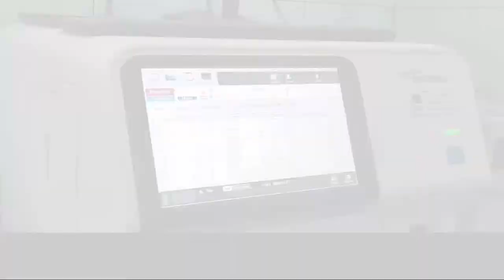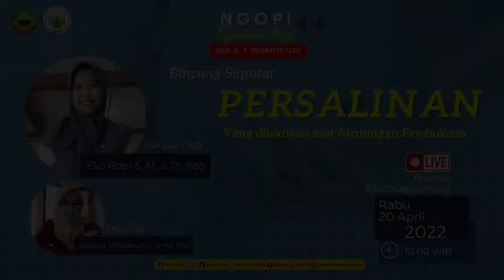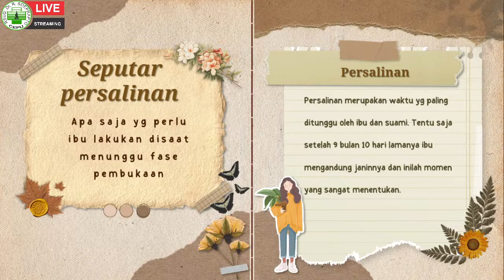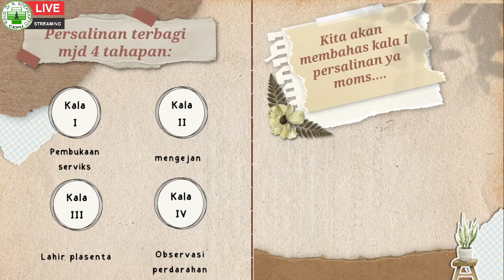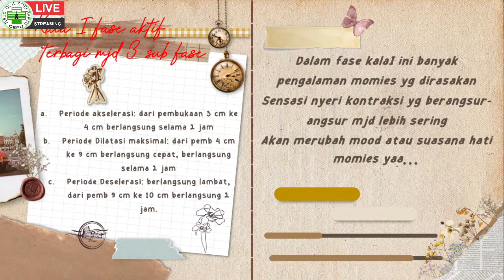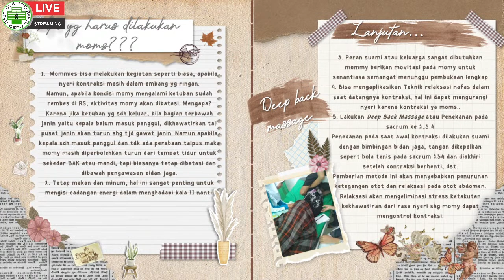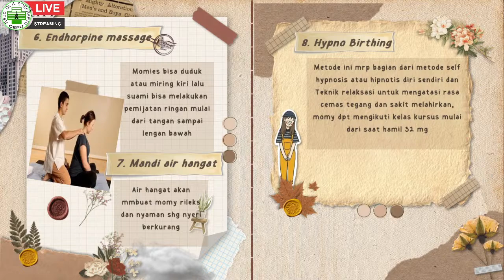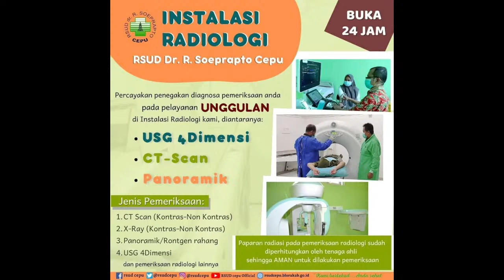Ngopi (Bincang Seputar Persalinan)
NGOPI (Ngobrol Pagi) Bersama RSUD dr. R. Soeprapto Cepu tema
"Bincang Seputar Persalinan (yang dilakukan disaat menunggu pembukaan)"